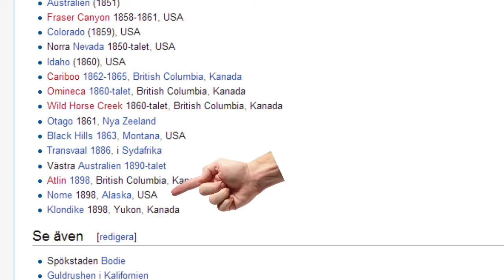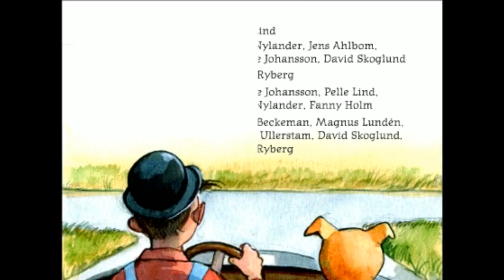Jonathan spelar Mulle Meck Bygger Bilar - Del 2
Jonathan bygger fin-fina bilar och letar fitta!